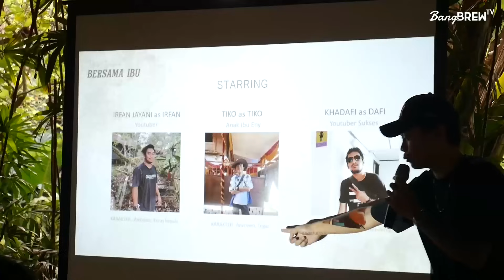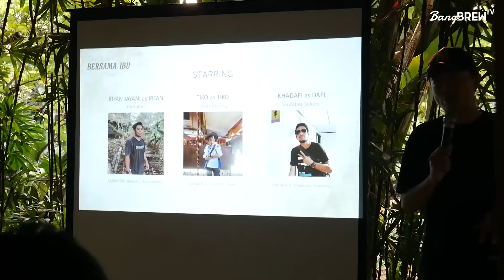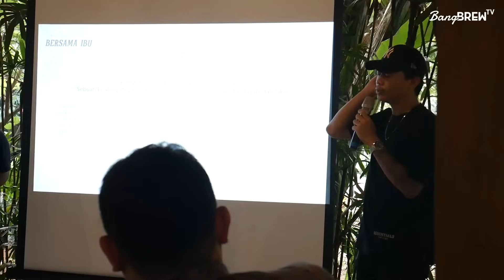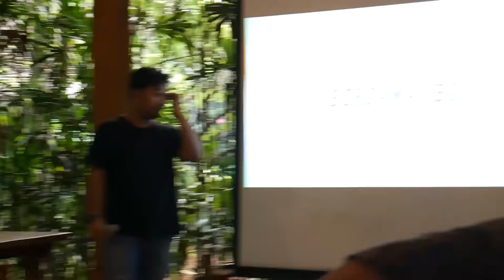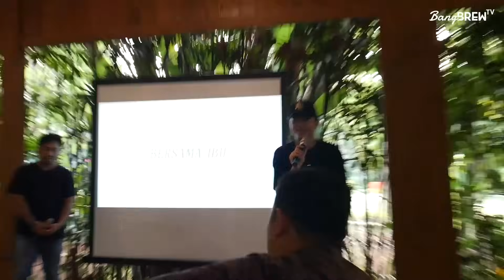KISAH TIKO DAN BU ENY DIBIKIN FILM - INI KAN YANG KALIAN MAU